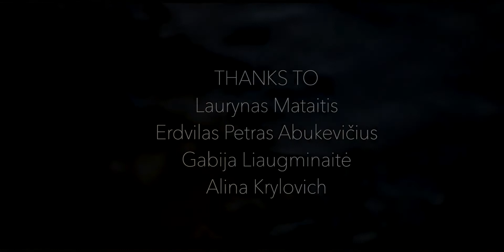As aidas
Jono Juškaičio kurtas filmas, padarytas per kino stovyklą ,,Gamtos kino dienos, vilkų kinas" 2014 metais. Daugiau informacijos arba